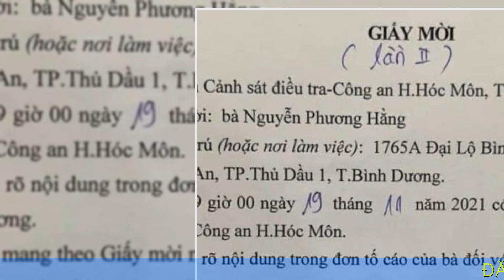Công an mời bà Phương Hằng tới làm việc liên quan tới vụ tố cáo chủ kênh Youtube "ma sơ vui vẻ"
Theo nguồn tin riêng của báo Tiền Phong, sáng 19 tháng 11 cơ quan CSĐT Công an huyện Hóc Môn (TPHCM) sẽ mời làm việc đối với bà Nguyễn Phương Hằng (1765A Đại lô Bình Dương, Khu 2, phường Hiệp An, TP Thủ Dầu Một, tỉnh Bình Dương) - Tổng giám đốc Công ty CP Đại Nam (trụ sở tại Bình Dương).

Nội dung buổi làm việc này nhằm làm rõ về nội dung mà bà Nguyễn Phương Hằng tố cáo bà Nguyễn Thị Thu Hương. Được biết, bà Nguyễn Thị Thu Hương (quê Nam Định, tạm trú quận 12) là chủ của kênh Youtube “ma sơ vui vẻ”.

Theo thông tin ban đầu, trong các buổi livestream trên mạng xã hội Youtube, bà Nguyễn Thị Thu Hương có lời nói ủng hộ quan điểm của bà Nguyễn Phương Hằng. Nhưng về sau, bà Hương có những phát ngôn “nặng nề” đối với bà Hằng và một số người khác.

Cơ quan CSĐT Công an huyện Hóc Môn (TPHCM) mời bà Nguyễn Phương Hằng đến làm việc vào ngày 19 tháng 11 tới đây.

Được biết, sau các buổi livestream của bà Nguyễn Phương Hằng làm dậy sóng dư luận, nhiều cá nhân đã nộp đơn đến các cơ quan công an tại TPHCM và Bình Dương để tố cáo bà Hằng về hành vi làm nhục, vu khống. Cụ thể:

Ca sỹ Nguyễn Thị Mỹ Oanh (Vy Oanh, SN 1984, ngụ Q.12, TPHCM) vào ngày 25 tháng 10, đã cùng luật sư đến làm việc tại Cơ quan CSĐT Công an TPHCM (PC01), tố cáo bà Nguyễn Phương Hằng (SN 1971, ngụ quận 1, TPHCM) có hành vi “Làm nhục người khác”, “Vu khống” và “Lợi dụng các quyền tự do dân chủ xâm phạm lợi ích nhà nước, quyền, lợi ích hợp pháp của tổ chức, cá nhân”; đồng thời, đề nghị C01 khởi tố vụ án để điều tra làm rõ.

Nhà báo Hàn Ni ngày 10/9 có đơn tố cáo bà Nguyễn Phương Hằng. Đến ngày 15 tháng 10 vừa qua, Cơ quan CSĐT Công an tỉnh Bình Dương đã mời Hàn Ni làm việc về các nội dung liên quan đến đơn tố giác tội phạm. Tại buổi làm việc đó, Hàn Ni đã cung cấp lời khai kèm chứng cứ cho cơ quan điều tra theo biên bản giao nộp tài liệu, đồ vật, dữ liệu điện tử.

Nam ca sĩ Đàm Vĩnh Hưng đã gửi đơn tố cáo bà Nguyễn Phương Hằng về hành vi vu khống, làm nhục người khác, đưa hoặc sử dụng trái phép thông tin mạng máy tính, mạng viễn thông. Công an tỉnh Bình Dương đang giải quyết.

Nhà báo Đức Hiển gửi đơn tố giác bà Phương Hằng, đề nghị Cơ quan CSĐT Công an tỉnh Bình Dương điều tra, xử lý theo quy định pháp luật.

Ở chiều ngược lại, bà Nguyễn Phương Hằng đã tố giác một số người có dấu hiệu chiếm dụng tiền từ thiện trái phép thông qua việc dùng tài khoản cá nhân của mình để nhận tiền từ các mạnh thường quân...

Liên quan Bà Hằng mấy ngày gần đây, Ngày 16 tháng 11, Sở thông tin và Truyền thông tỉnh Bình Dương xác nhận đã nhận được văn bản của Cục Phát thanh, truyền hình và thông tin điện tử (Bộ Thông tin và Truyền thông) về việc xử lý phát ngôn vi phạm trên mạng xã hội liên quan đến buổi giao lưu do bà Nguyễn Phương Hằng tổ chức.

Theo đó, Cục Phát thanh, truyền hình và thông tin điện tử đã gửi công văn yêu cầu Sở Thông tin và Truyền thông tỉnh Bình Dương nhanh chóng xác minh, xử lý phát ngôn vi phạm trên mạng tại buổi gặp gỡ và giao lưu với khán giả tại khu du lịch Đại Nam (TP Thủ Dầu Một, Bình Dương).